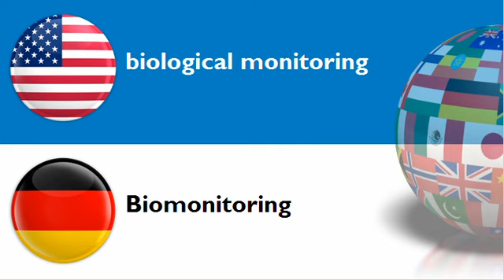LEARN GERMAN WORDS = THEME = surveillance